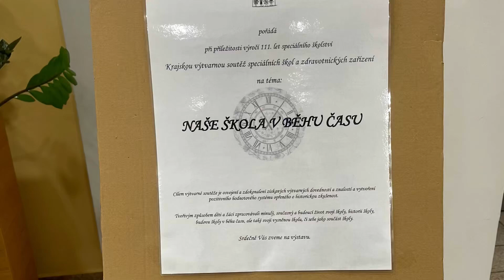25. září 2024